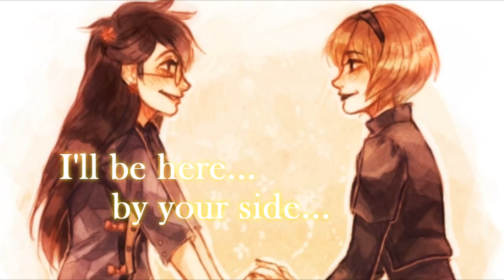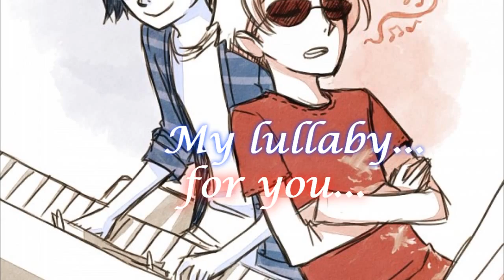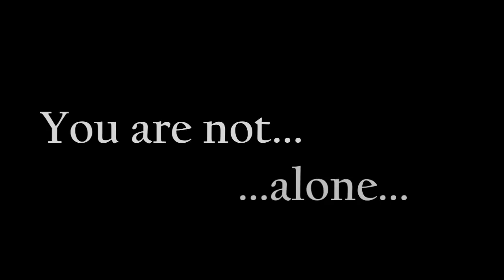【Homestuck】 Lullaby For You 【JYONGRI】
Just a little something I did that took two and a half days.
There is crappy editing and some mistakes here I couldn't correct no matter how much I tried. Which sucks.

But I hope you guys enjoy this video of mine.

Decided to use TWEWY's ending song, because I love TWEWY and Homestuck a lot, and I found the song slightly fitting to Homestuck.

Song: My Lullaby for You
Artist: JYONGRI
All images belong to their respectful artists.

Homestuck belongs to Andrew Hussie and I make no claim to anything except the video I made.